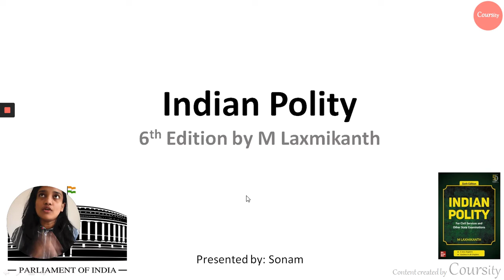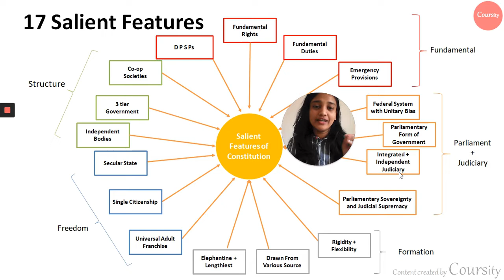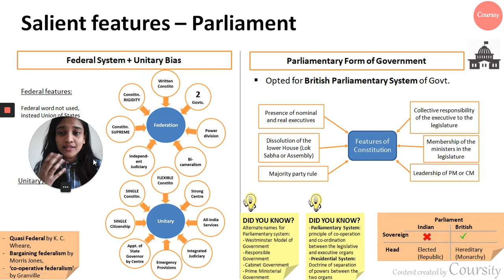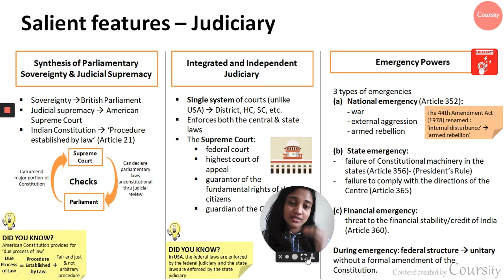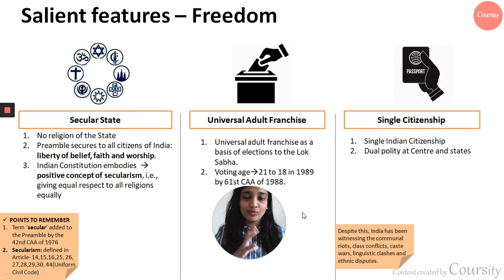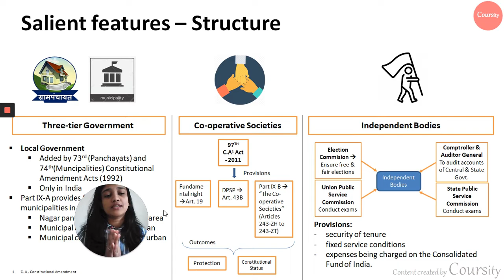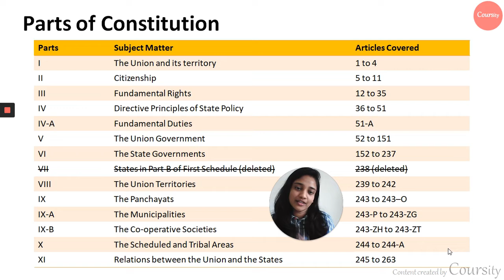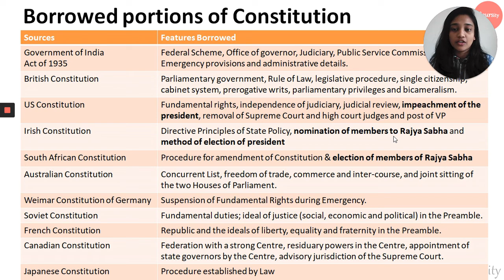Indian Polity Lec 3 - Salient Features of the Constitution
In this video, we deep dive into Chapter 3 - Salient Features of the Constitution from Indian Polity For Civil Services by M.Laxmikanth, 6th Edition .The key points covered in this lecture include:
1. Overview of Salient features of Constitution
2. Salient features of Constitution – Deep dive
3. Criticism of Constitution
4. Changes in Constitution
5. Constitution: Parts and Schedules

We recommend students to follow along the lecture series and simultaneously practice objective questions from the following book: Objective Indian Polity : General Studies Paper I to reap maximum benefits.

We post daily objective questions on our Facebook page from above book. Make sure to follow along and post answers in the comments section.

Feel free to post your doubts in the comments section.

Resource links:
Indian Polity For Civil Services by M.Laxmikanth, 6th Edition:

Objective Indian Polity : General Studies Paper I